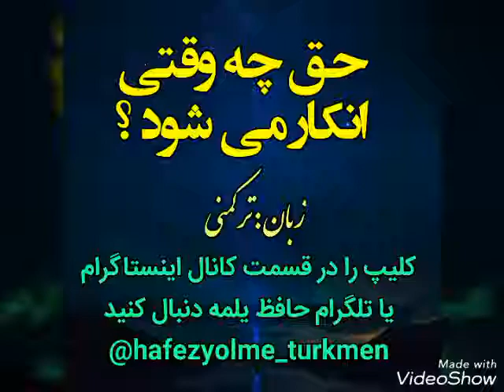موضوع اصلی 👈 حق چه وقتی توسط اهل علم و دانش انکار می شود ؟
مطالب مفید دیگر را از پیج رسمی اینستا گرام و تلگرام حافظ یلمه می توانید دنبال کنید.

برای پیدا کردن پیج اینستاگرام  و کانال رسمی حافظ یلمه 👇👇👇

  در تلگرام لفظ 👈👈👈 کانال رسمی حافظ یلمه

 و در اینستاگرام لفظ انگلیسی 👈👈👈👈👈 حافظ یلمه را سرچ کنید

بدین ترتیب به راحتی می توانید عضو پیج و کانال شوید.

موفق باشید. اگر به یادتان انداختند در حق ما نیز دعای خیر بکنید.